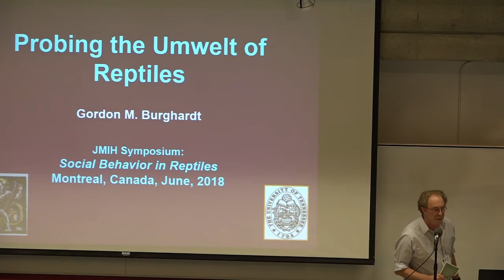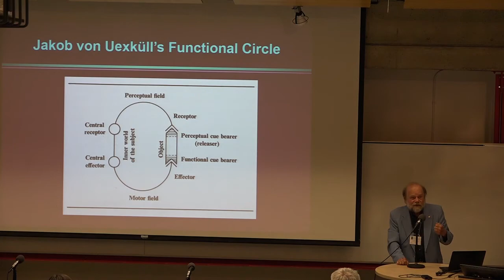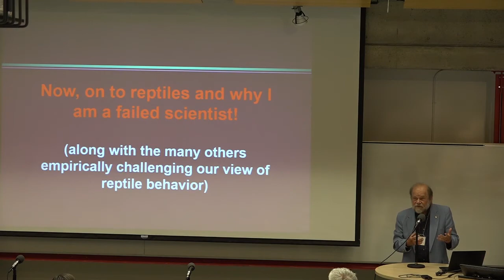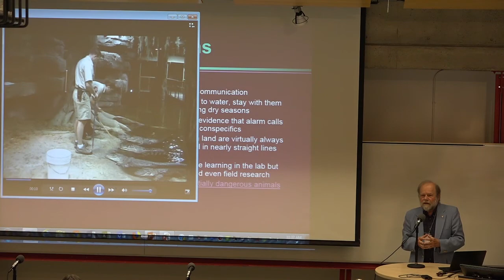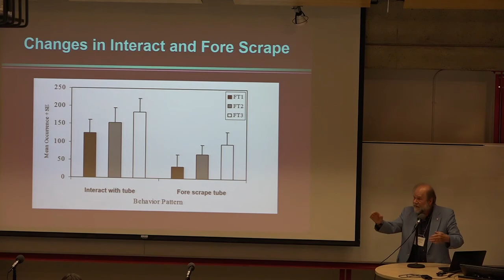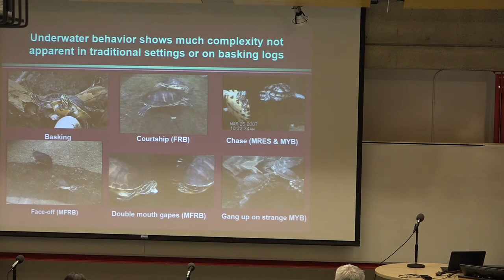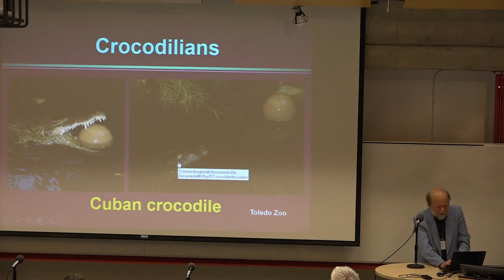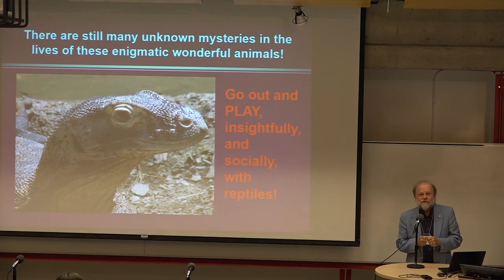June 26 - 11:00 AM - Gordon Burghardt: Probing the Umwelt of Reptiles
The perceptual worlds of non-avian reptiles differ significantly from our own. They are a diverse group living in many different habitats with diverse life styles, diets, predators, sociality, and modes of communication. Having worked with many species over many decades I have developed and used several methods to try to understand their Umwelt and how they negotiate their environments, from birth and hatching to adulthood. Many other labs have contributed to our understanding in recent years as well, with new and unexpected findings. This presentation will overview our knowledge of reptile perception across all the major groups.

Burghardt, G. M. (1998).Snake stories: from the additive model to ethology’s fifth aim. Responsible conduct with animals in research. Oxford University Press, Oxford, 77-95.

Rivas, J. A., & Burghardt, G. M. (2001). Understanding sexual size dimorphism in snakes: wearing the snake's shoes. Animal Behaviour, 62(3), F1-F6.

Burghardt, G. M. (2017). Anthropomorphism. Encyclopedia of Animal Cognition and Behavior, 1-4.